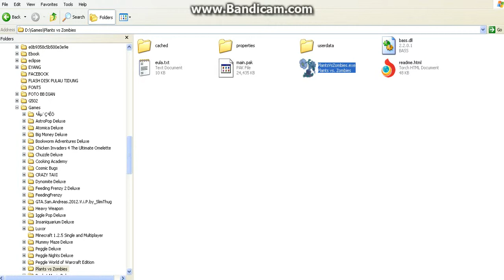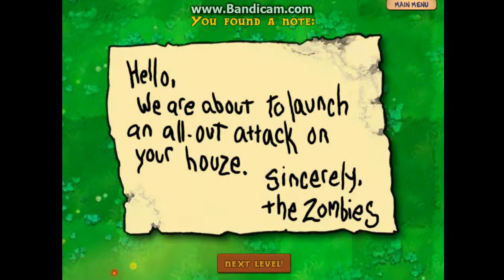main Plants VS Zombie surat! part 5